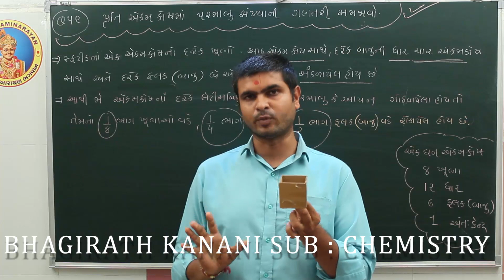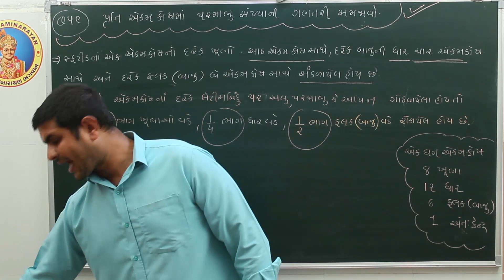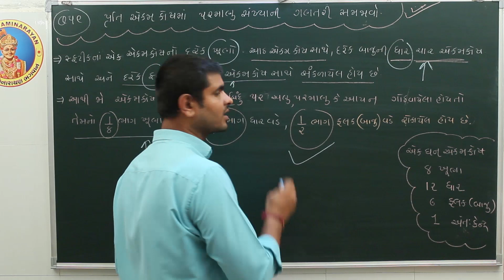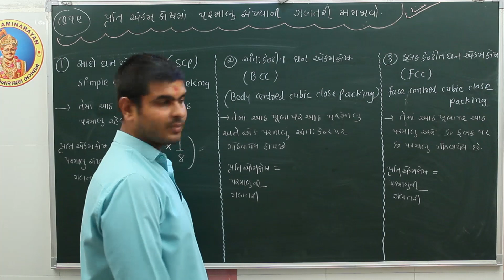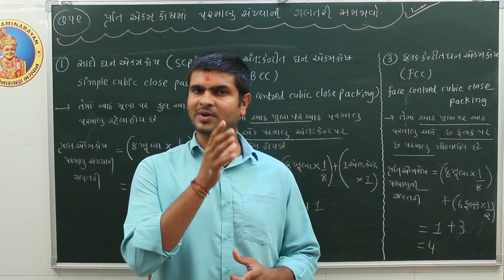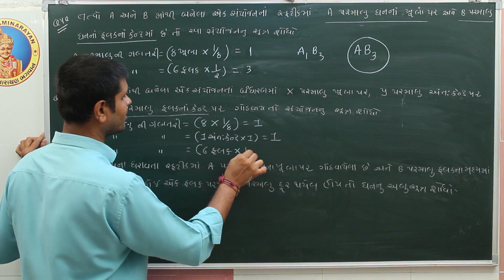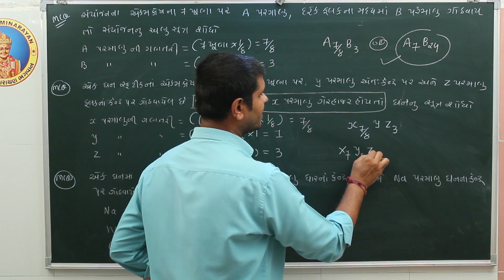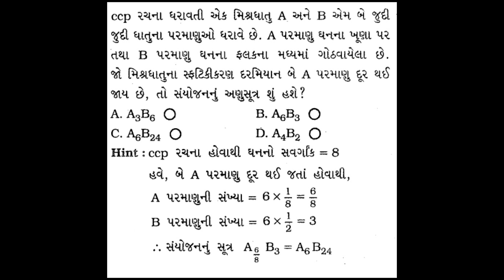STD 12 | CHEM | GUJ MED | CH-1 SOLID STATE |LEC-4|TOPIC- CALCULATION OF NUMBER OF ATOM PER UNIT CELL